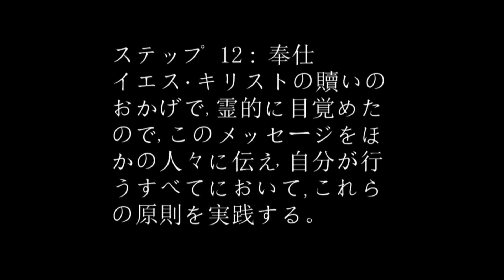ステップ 12： 奉仕―薬物依存症からの立ち直りに関するエリックの話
「イエス・キリストの贖いのおかげで，霊的に目覚めたので，このメッセージをほかの人々に伝え，自分が行うすべてにおいて，これらの原則を実践する。」について説明しています。